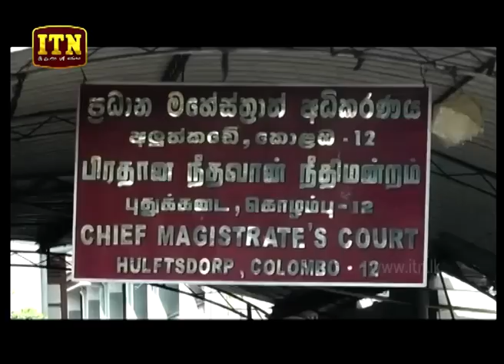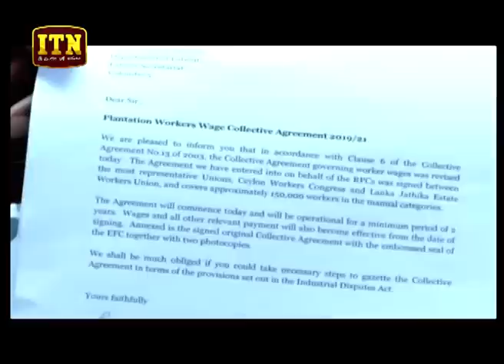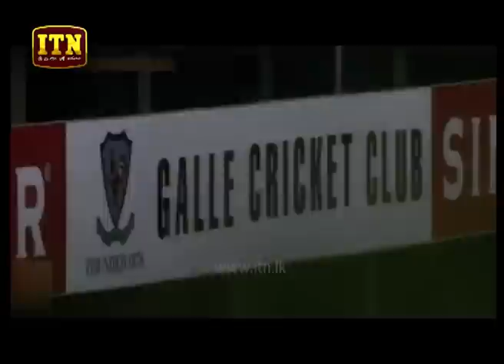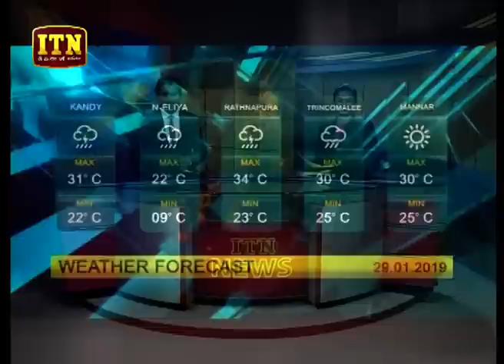ITN News 2019-01-28 | 06.30 PM